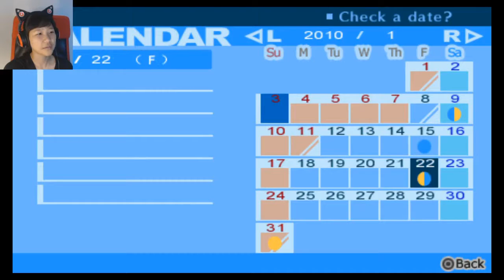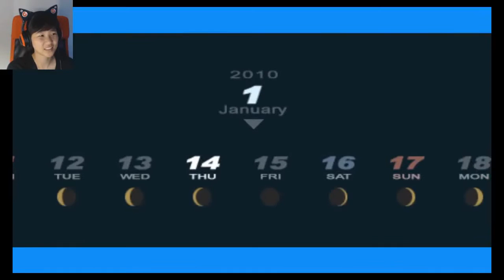Ep. 22- The last month | Persona 3 Portable Honest Social Link Playthrough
Still have a bunch of Social Links to complete, but I choose to hang out with pretty girls instead

Stay toasty :)